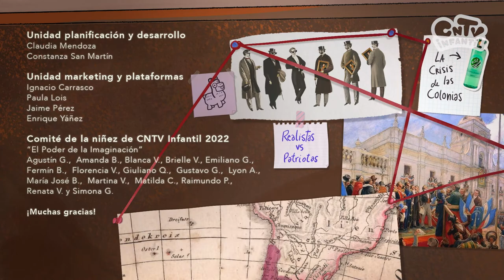Historia de Chile para niños: Escuadra nacional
En este capítulo Berni nos cuenta sobre la formación de la primera Escuadra Nacional de Chile organizada en el gobierno de Bernardo O´Higgins, principal impulsor. La escuadra era vital para consolidar la independencia de Chile ya que tenía por objetivo ser parte de una expedición militar para lograr la independencia de Perú.

Sumérgete en La historia de Chile según Berni, una entretenida serie de animación que te llevará en un viaje emocionante a través de la historia de Chile. Explora los eventos clave y los personajes que han moldeado nuestra nación de la mano de Berni, nuestra simpática youtuber. ¡Perfecto para aprender y disfrutar al mismo tiempo!

Nuestras redes